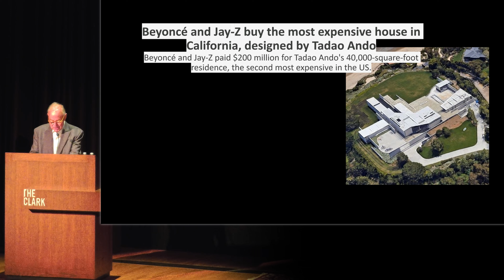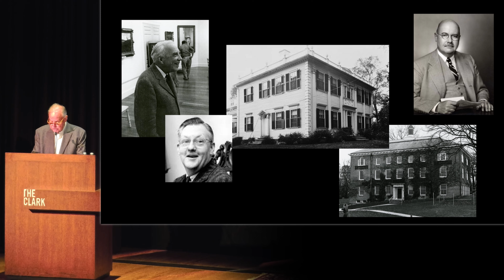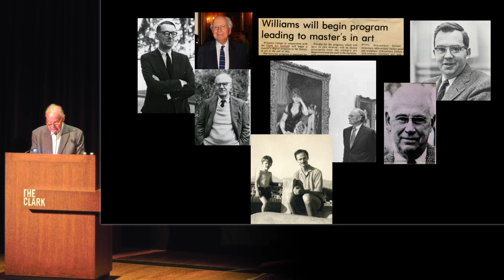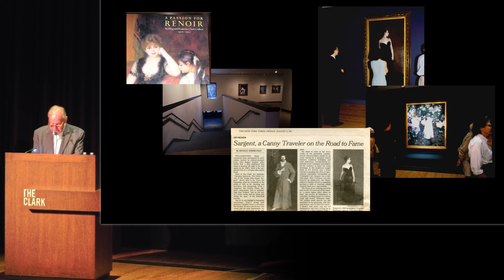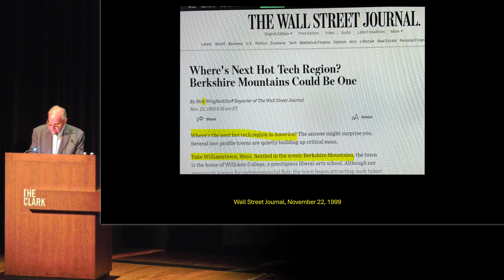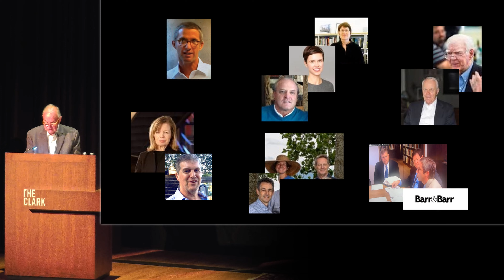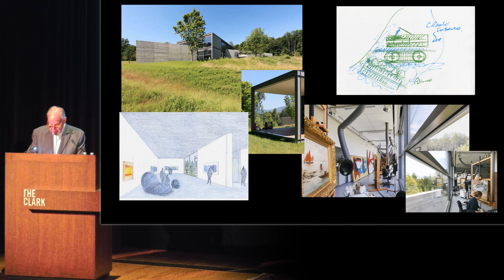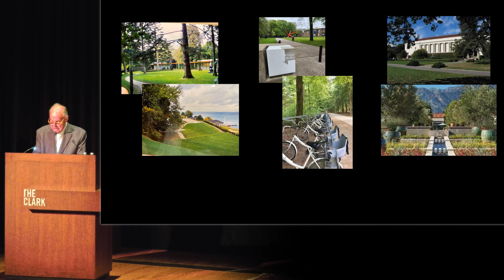A Ten Year Celebration: Reflections on Tadao Ando at the Clark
Recorded Live at the Clark on Saturday, July 27th, 2024.

Michael Conforti, former director of the Clark (1994–2015), commemorates the tenth anniversary of the opening of the Tadao Ando-designed Clark Center in a talk that reviews the purpose and process of the Clark’s transformative campus expansion. Reflecting on his working relationship with the Pritzker Prize-winning architect, Conforti discusses the Clark’s initial master planning, the decision to hire Ando, and the years of work that resulted in the 2008 completion of the Lunder Center at Stone Hill, and the opening of the Clark Center in 2014. Conforti, who edited the recent book Ando and Le Corbusier, will share many of the fascinating behind-the-scenes stories of the Clark project.